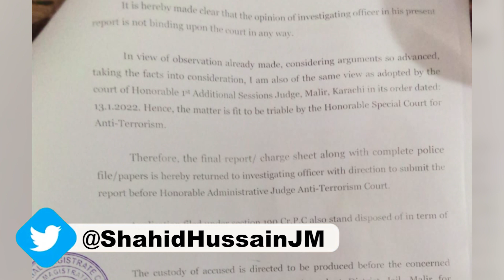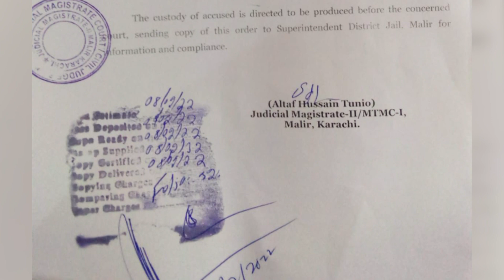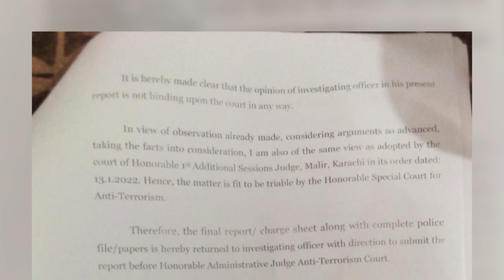Nazim Jhokio Case!Jokhio wife Shireen has now announced that she will be withdrawing case|Journalist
Shireen Jokhio, wife of Nazim Jokhio, filed a petition in the Sindh High Court against the non-submission of chalaan in the special anti-terrorism court. Shireen has now announced that she will be withdrawing the charges on the accused and backing down from the trial.In this video, making rounds on social media, Shireen addresses the media and all those who stood by her, to declare that she does not have the strength to fight her battle in court anymore. The victim’s wife clarified that news of her making a deal out of court or stepping down due to threats is false. She declared that she has simply left justice in the hands of Allah

Vlog 1010
30th March 2022